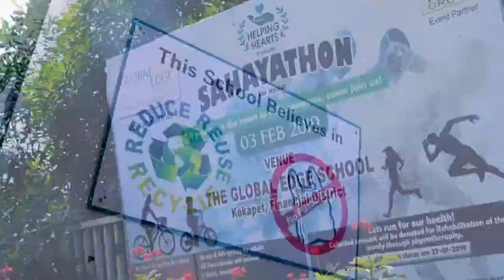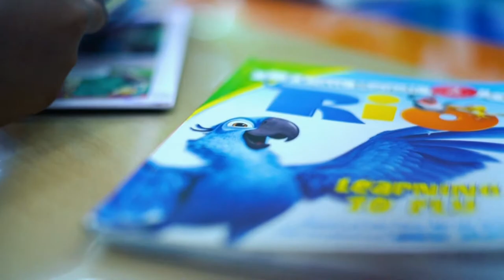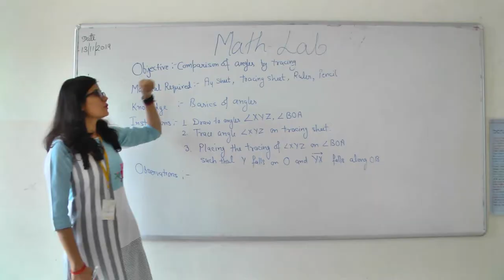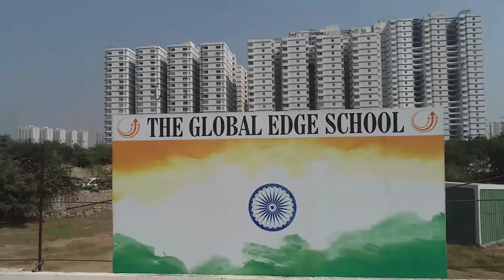The Global Edge School Tour Video